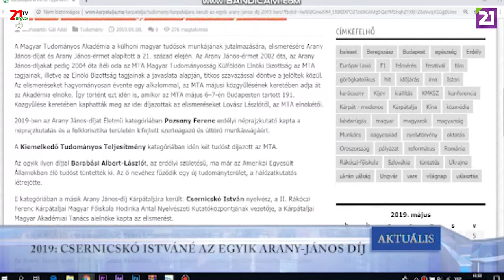TV21 UNGVÁR - AKTUÁLIS (2019.05.13.)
2019: CSERNICSKÓ ISTVÁNÉ AZ EGYIK ARANY-JÁNOS DÍJ